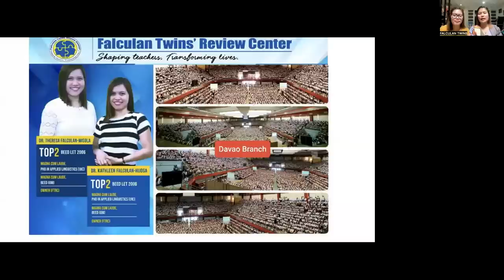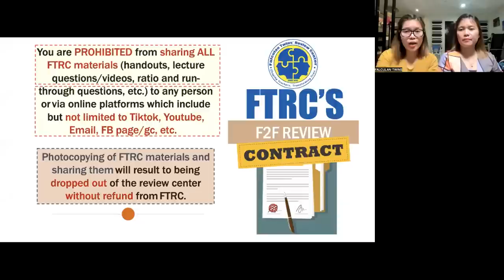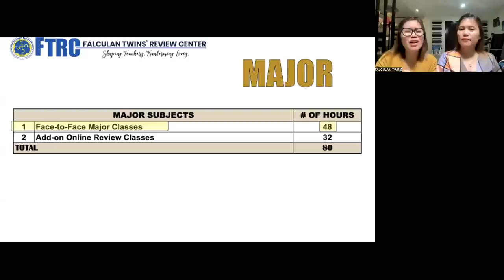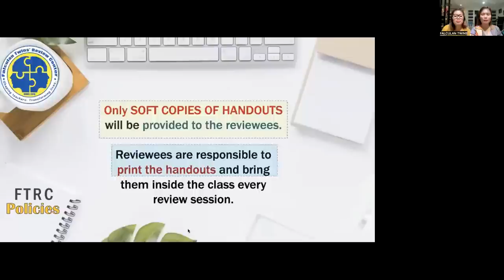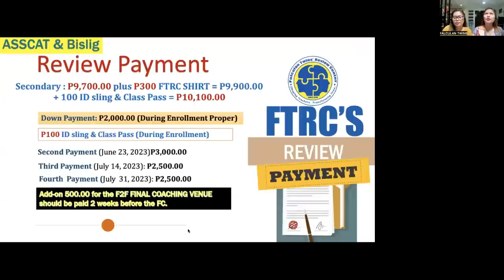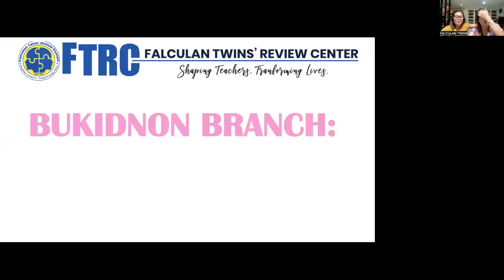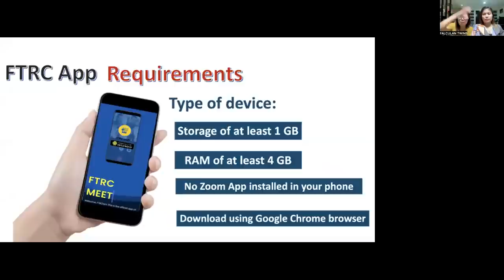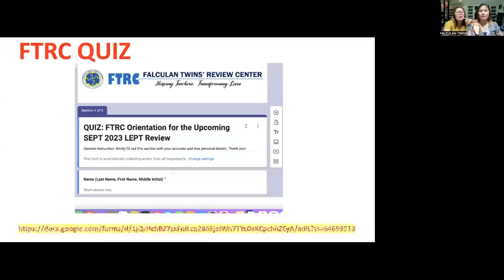FTRC Orientation F2F Reviewees for Sept. 2023 LEPT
This is a recorded video of FTRC Orientation for the F2F Reviewees both in Mindanao and Cebu areas who will be taking the Sept. 2023 LEPT.